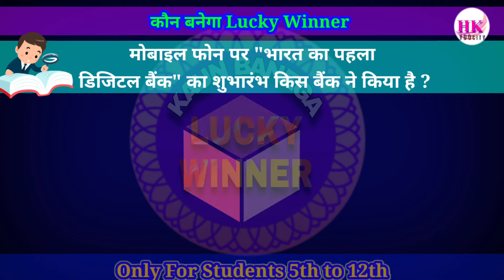Episode-13 kaun banega lucky winner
comments box मे अपना  जवाब दिजीये...
छात्रो का ज्ञान बढाने के लिये यह प्रोग्रॅम सिर्फ 5 वी से 12 वी कक्षा की छात्रो के लिये बनाया गया है/
20 Episodes के सही जवाब देनेवाले
छात्रो मे से एक Lucky Winner को मिलेगा Online Home Delivery Gift

इसलीये जब भी नया Episode आयेगा उसका जवाब देना ना भुलीये